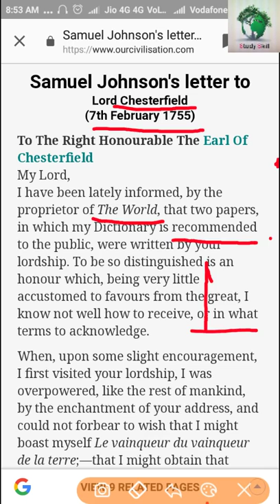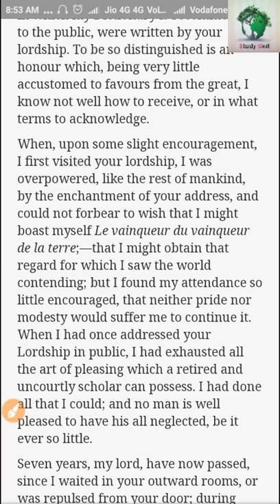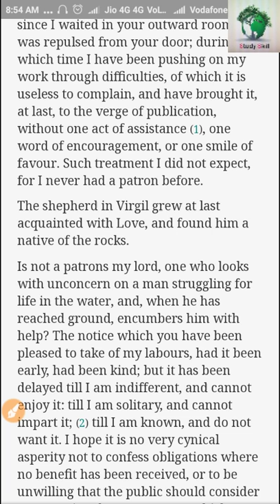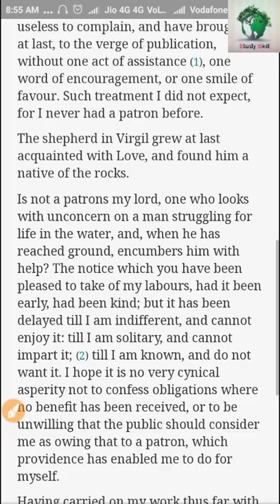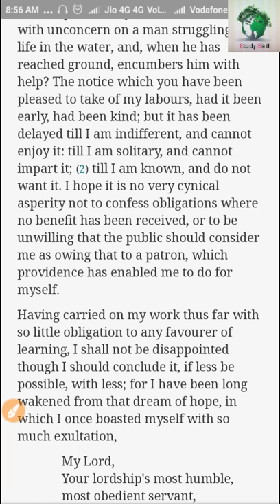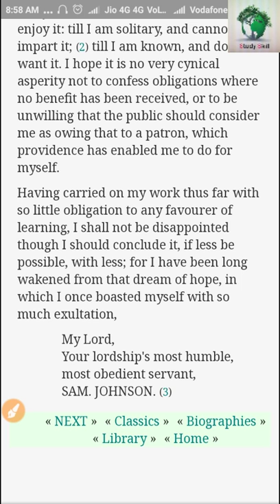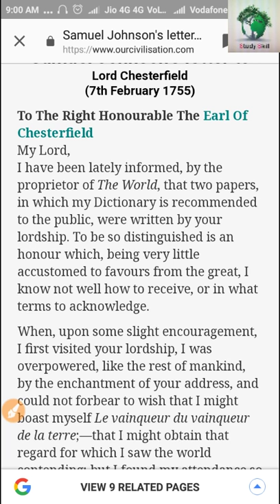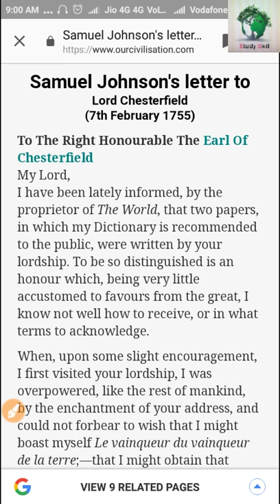A Letter to Lord Chesterfield by Dr Samuel Johnson in Hindi described by Anoop Pandey Sir BEST TUTOR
A Letter to Lord Chesterfield by Dr Samuel Johnson in Hindi described by Anoop Pandey Sir and  text has been taken from Internet website is in video shown